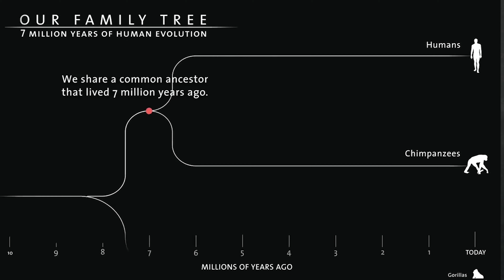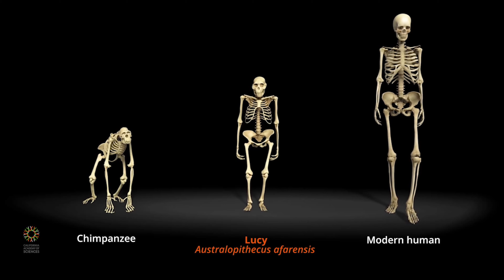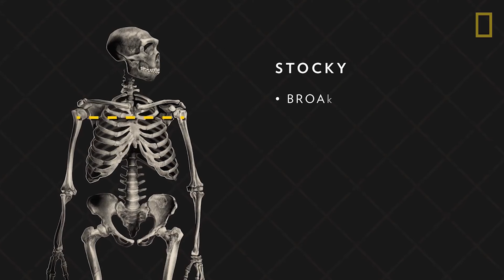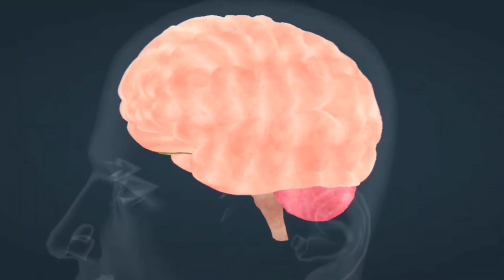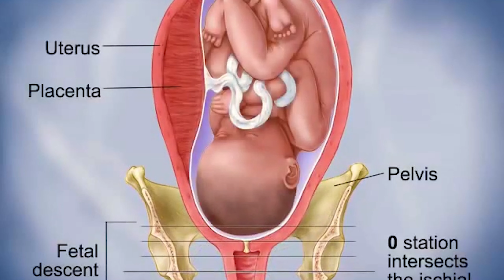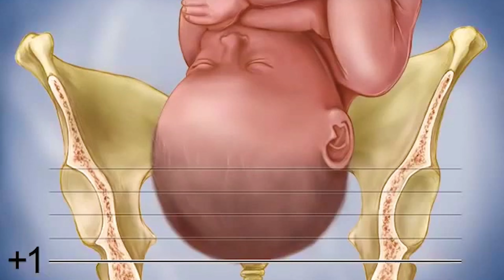العاقل[1]:ظهور الانسان العاقل(واختفاء اشباه البشر)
في هذه السلسلة اقوم بعرض كامل لكتاب العاقل ليوفال نوح حراري, هذا الكتاب احدث ضجة كبيرة جدا وخصوصا في الادبيات العليمة هدفي ان اعرض الكتاب كما هو لكي يكون الجميع على اطلاع بمحتويات هذا الكتاب, انا اخالف المفكر حراري في امور كثيرة عرضها في هذا الكتاب ولكن انا سأقوم فقط بالنقل ليس الا.

المصادر:
sapiens a brief history of humankind
Extinction, bad genes or bad luck